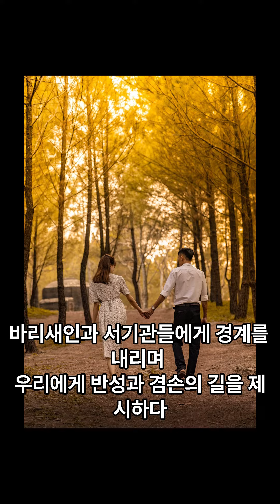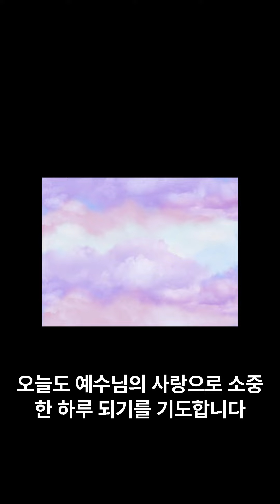오늘의 복음: 마태 23,1-12 그리스도의 사랑